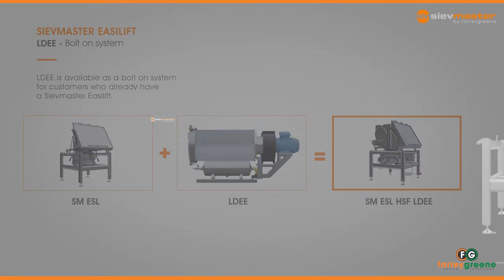Local Dust Extraction (LDEE) System for the Sievmaster Easilift Sack Tip Sieve – Farleygreene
The LDEE can be fully integrated into production lines to enhance and improve all aspects of safety and hygiene whilst sack tipping powders.

A powerful ATEX 22 rated fan is coupled with the filter and works to pull the dust away from the user and into the filter. At the same time, the removable baffle plate, directs the flow of dust up into the filter. The fan and filter operation point has been finely tuned to balance energy efficiency and extraction capabilities.

The electronic extraction reduces the amount of air required over compressed air vacuum pump systems which helps to reduce a business’s carbon footprint and energy usage. Using compressed air is less efficient due to the losses associated with transmission and the initial compressing of the air. The electric system is easier to fit within existing infrastructure as the low compressed air demand for the filter cleaning can be catered for by existing compressors.

For customers requiring a system who already have a Sievmaster Easilift system, the LDEE is available as a bolt on system.